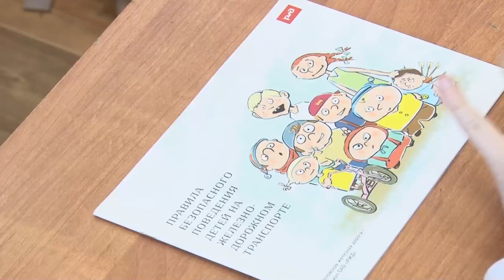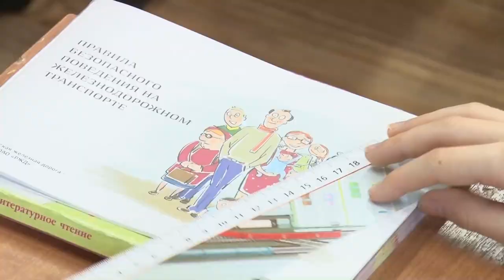Открытый урок по безопасности на железной дороге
В Голицынской школе № 2 прошел открытый урок по безопасности на железной дороге. Школьникам  рассказали о правилах поведения на железнодорожной станции.